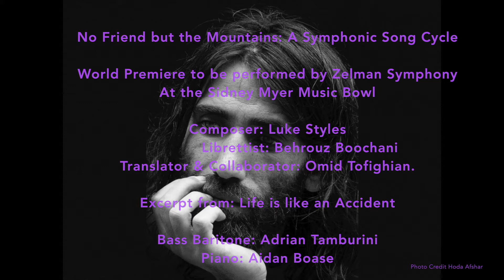No Friend but the Mountains: A Symphonic Song Cycle. Preview Excerpt 5. Styles/Boochani/Tamburini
No Friend but the Mountains: A Symphonic Song Cycle composed by Luke Styles sets to music text from the award-winning book entitled No Friend but the Mountains written by Kurdish-Iranian refugee, Behrouz Boochani on Manus Island. The book was written in Farsi on a mobile phone and sent to his collaborators in Australia in thousands of WhatsApp messages. The book was translated by Omid Tofighian.
The World Premiere will be given on Sunday 21st March 2021 at the Sidney Myer Music Bowl in Melbourne. It will be performed by Adrian Tamburini, Bass-Baritone, the Zelman Memorial Symphony Orchestra and Melbourne Bach Choir conducted by Rick Prakhoff. There will be over 140 players and choristers on stage. For details and bookings go to zelman.org.au.
This excerpt from "Life is Like an Accident" was recorded by Adrian Tamburini and pianist Aidan Boese.